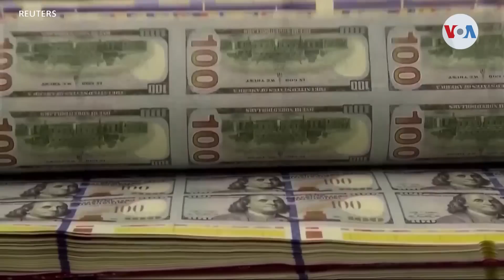EEUU: Gobierno y oposición buscan los votos para aprobar acuerdo sobre techo de la deuda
A menos de una semana de un posible primer impago del gobierno estadounidense, el presidente Joe Biden y el presidente de la Cámara de Representantes,  Kevin McCarthy, alcanzaron un acuerdo para elevar el techo de la deuda y ahora buscan los votos para aprobar la medida en el Congreso.